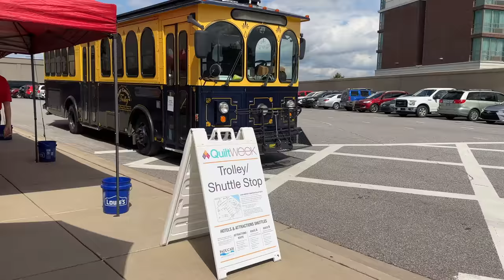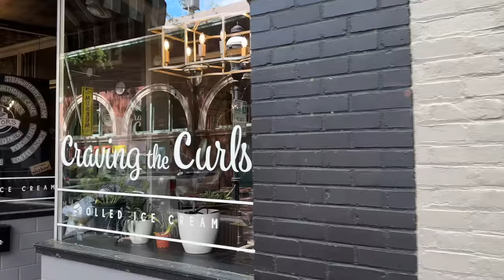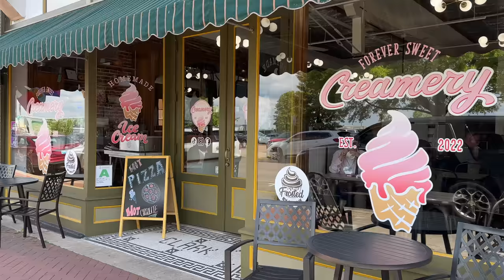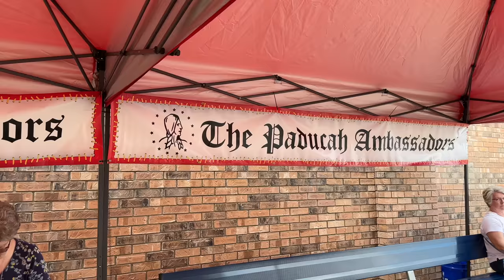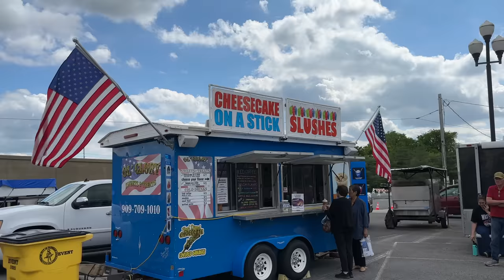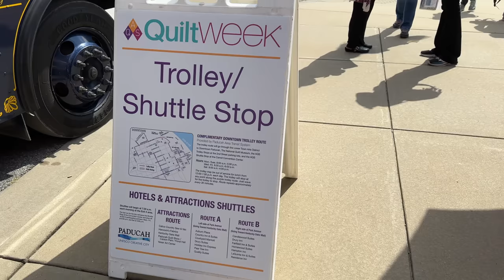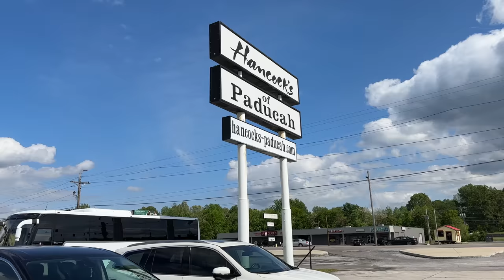Welcome to QUILT WEEK in Paducah KY 🧵 Life in Quilt City USA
I live in Quilt City USA...also known as Paducah KY.  Every April, my hometown hosts the largest quilt show and convention in the world with over 35,000 visitors.  Let me show you what Quilt Week is like in Paducah.